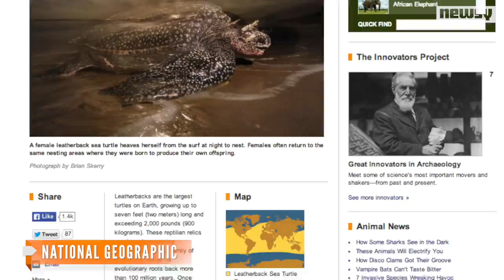U.S. Coast Guard Rescues Turtle Tangled In Fishing Line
The U.S. Coast Guard rescued an 800-pound leatherback turtle trapped in some fishing line off the coast of New Jersey Saturday.